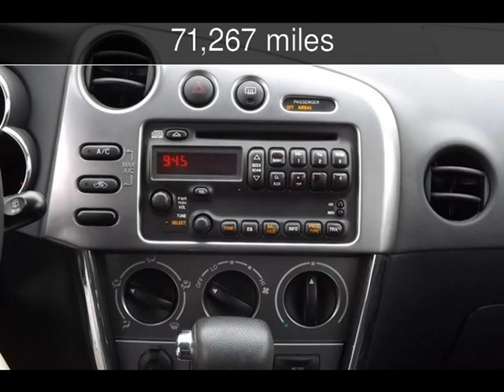2005 Pontiac Vibe Used Cars - River Falls,Wisconsin - 2013-11-08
See more details about this used car This 2005 Pontiac Vibe with 71,267 miles is for sale at Moodys corner.